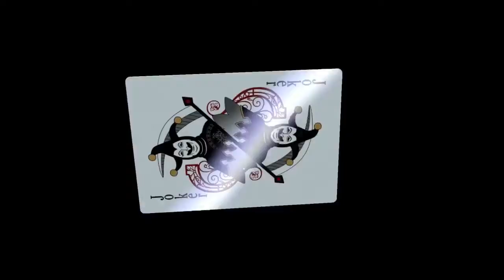The King of Fighters 14 — трейлер персонажа Oswald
Седоволосый персонаж в строгом костюме сражается против соперников на арене

King of Fighters 14, The
Жанр: Файтинг
Платформа: PlayStation 4
Издатель / Разработчик: SNK Playmore Corporation
Дата выхода: 23 августа 2016